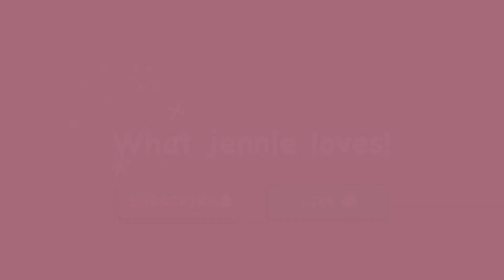[스크린골프2-2] 주말골퍼 playing golf only in weekends🏌️‍♀️후반9홀